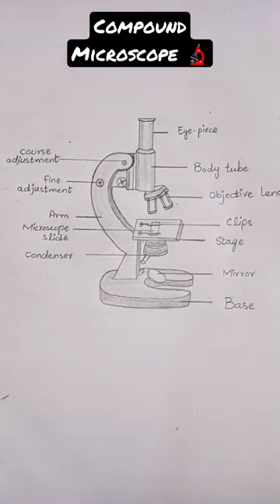compound microscope 🔬🔬🔬🔬for practical ... easy drawing